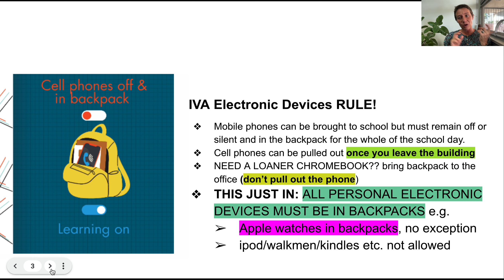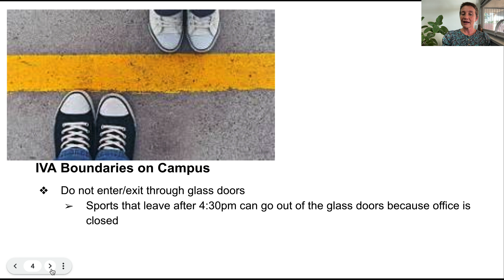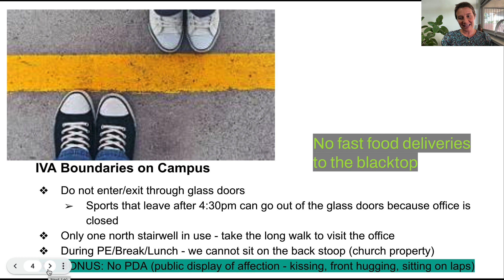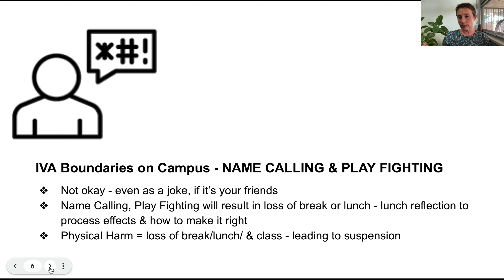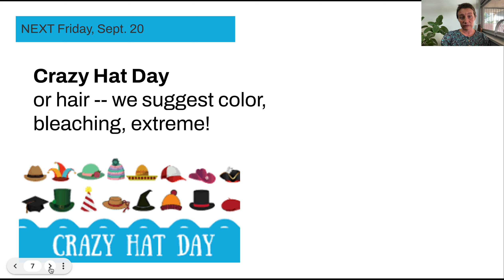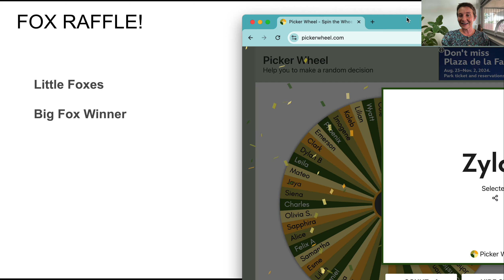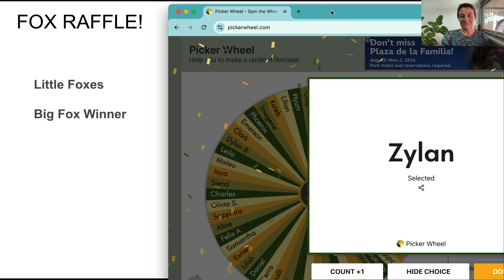IVA Announcements 9 19 24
SEPTEMBER
THUR 19 - PTO on Zoom
FRI 20 - Crazy Hat Day & big game of Duck Duck Goose at Lunch
THUR 26 - Tag Game at 12:50pm to celebrate September
FRI 27 - Faculty Academy Advisory Training -- Pupil Free Day

OCTOBER
THUR 17 - POW night - Math Parent Academy
FRI 25 - Fall Dance!!!
THUR 31 - Costumes (no masks/weapons)   FRI NOV 1 - HOME!! Pajama Day